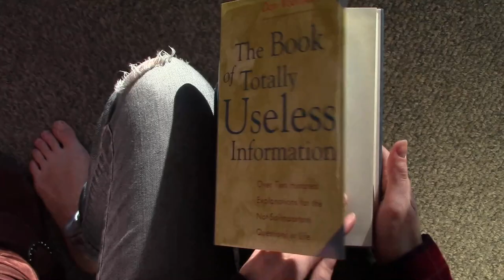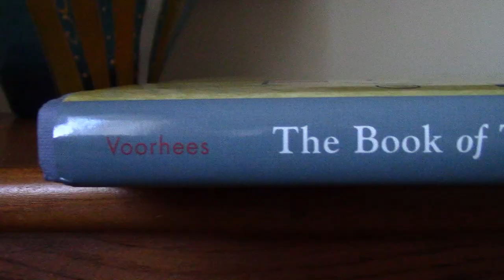HCPL Film This! 2019 (The Book of Totally Useless Information)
Every one of these questions is a direct quote from the book! Edit:2019 2nd Place winner! :D
~Lyrics~
Is it illegal to kill a preying mantis?
Why do trains always have a red caboose?
'Cause I'm from out the country
And I ain't done to much learnin'
But I'm wonderin' bout them questions
How bout you?
What makes stainless steel so stainless?
Why is poison ivy poisonous?
Why do geese always fly south shaped like a V?
Why does Scotch Tape come from Scotland?
Why is soda sold in six-packs?
And why *do* we say "God bless you!" when you sneeze?
It's the Book Of Totally Useless Information!
Gather round now, y'all, this book is where it's at
It can answer darn near any type of question
Oh, tell me y'all, how wonderful is that?
What's the difference between a rutabaga and a radish?
The important questions in life
What's the meaning behind the saying, "bury the hatchet"?
I do not think he meant that literally
What happened at the Alamo?
I couldn't say cause I don't know,
But I can tell you on what page you can find it!
Page 27, in the...
EVERYBODY!